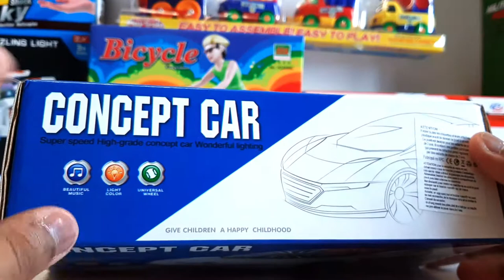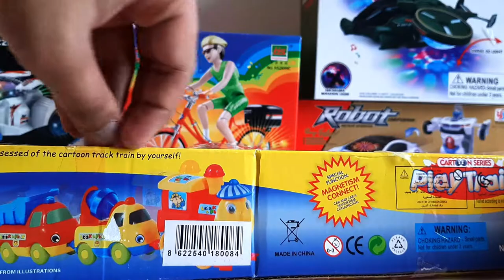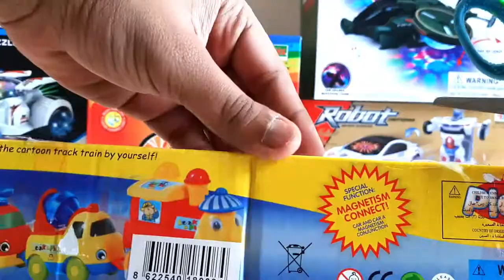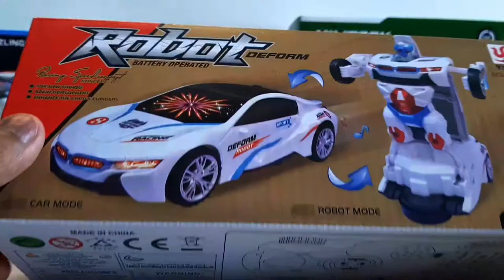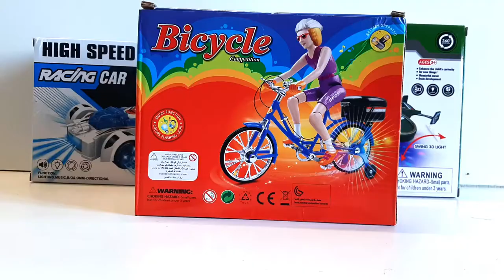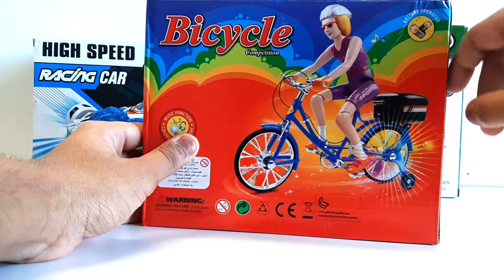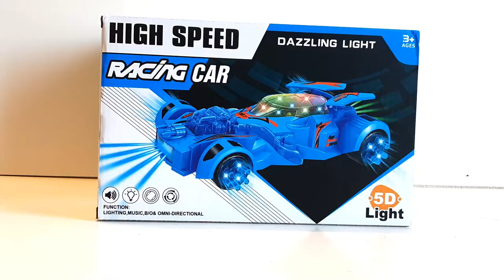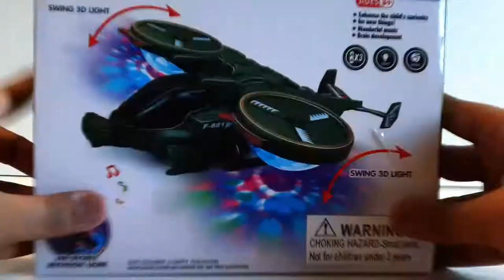Our Toy Collection Part 4 | Toy Unbox Toys